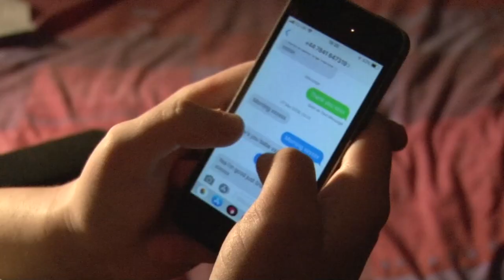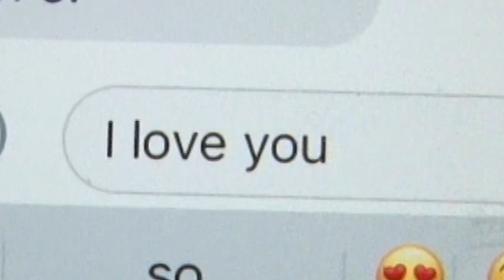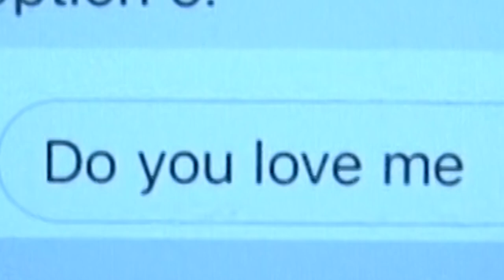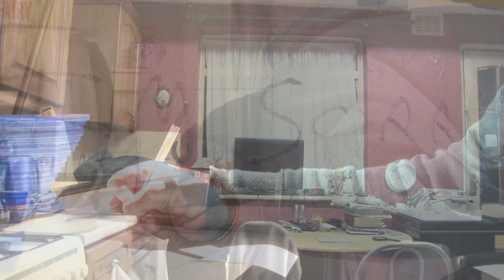Kitchen Sink (Short Film)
Using my love of Twenty One Pilots I decided to make this out of the blue.